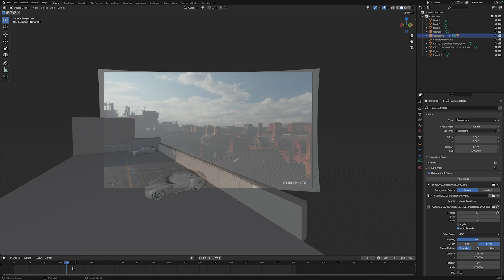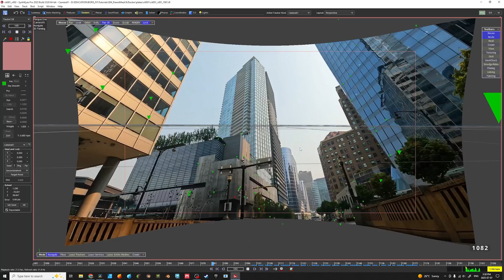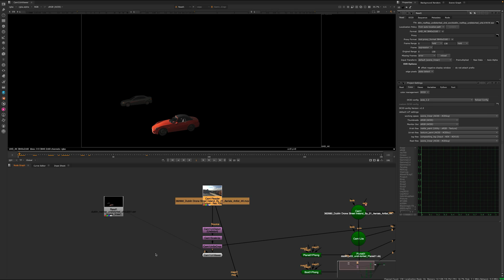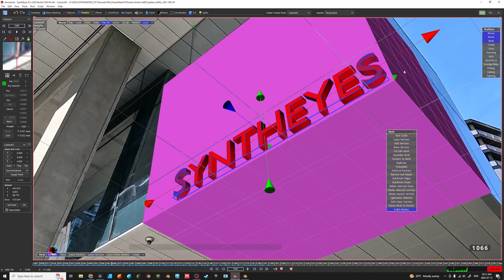SynthEyes 2025.5: AI-Powered Matchmoving and Streamlined Workflows [Boris FX]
Discover the powerful new features in Boris FX SynthEyes 2025.5, designed to accelerate and simplify your 3D match-moving process. This latest release introduces advanced AI-driven tools, including ML Motion Estimation for reliable tracking on challenging surfaces and improved Mask ML controls for better garbage mattes.

Experienced artists will benefit from significant workflow enhancements such as direct Mesh-to-Track parenting, which allows for quick and stable attachment of 3D objects to trackers. Furthermore, a streamlined lens workflow now offers flexible, on-the-fly distortion adjustments during export, ensuring seamless integration with any production pipeline without the need for multiple project files.

Explore these updates and more, all aimed at removing friction from core match-moving tasks and delivering precise, platform-ready results with greater efficiency.

⦁   AI-Powered Motion Estimation: A new ML motion estimation mode uses deep learning to calculate optical flow, improving tracking on low-texture surfaces or in shots with fast motion.
⦁   Mesh-to-Track Parenting: Easily attach 3D mesh geometry to a tracker with a single click, ensuring the mesh sticks even if the shot is re-solved or refined.
⦁   Streamlined Lens Workflow Export: Apply or remove lens distortion directly at the export stage, eliminating the need to manage multiple project files for different delivery formats.
⦁   Improved Mask ML Mattes: Gain better control over AI-generated masks with the ability to expand or contract them to clean up stray edges.
⦁   Efficient Multi-Export: Combine the new export options with the multi-export tool to generate a complete package of deliverables for various pipelines with a single click.